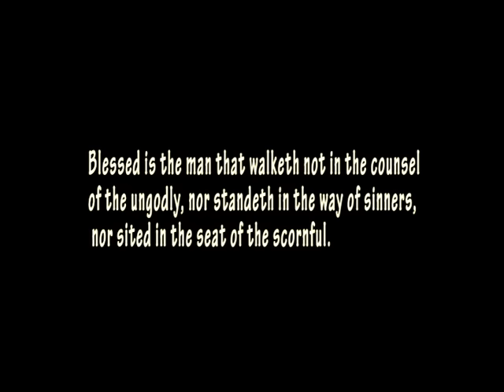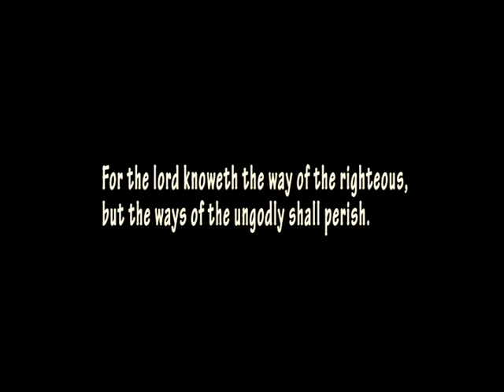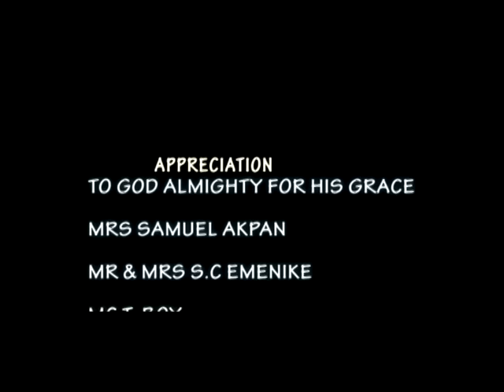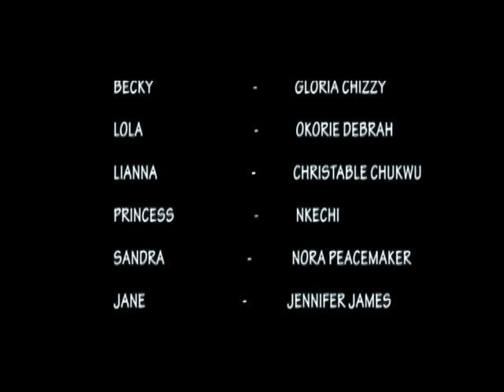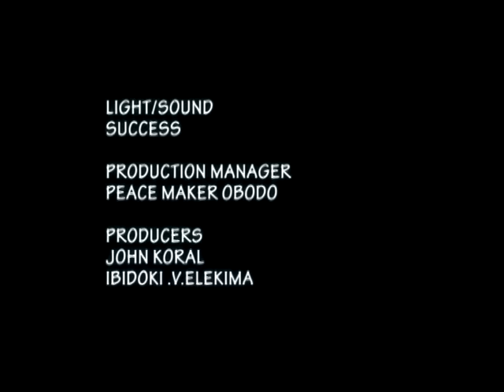BUSINESS D'HOTEL 2 (Nollywood Extra)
: La vie d’une serveuse dans un hôtel n’est pas de tout confort. Ce film raconte la triste vie que les serveuses mènent dans les hôtels. Elles doivent parfois se livrer a tout pour espérer sortir de la misère qu’elles vivent